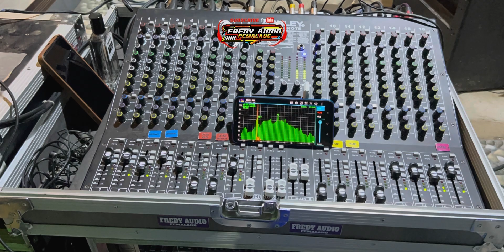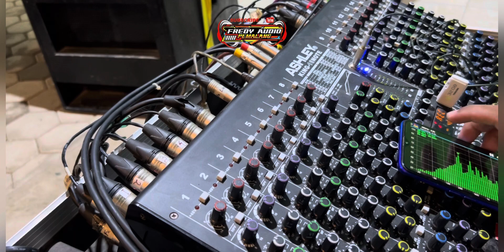NGAJI MAULID SIMTUDUROR - AL Mubarok - FREDY AUDIO PEMALANG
LIST LAGU HADROH INI